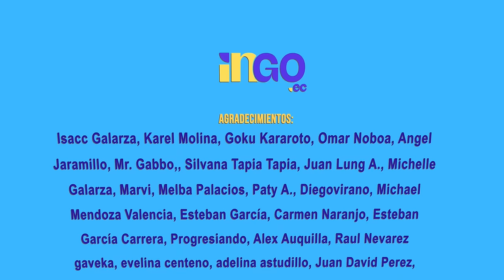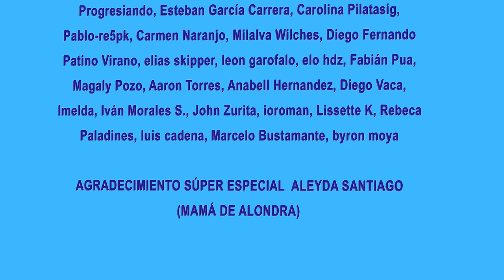Noboa entre el cinismo y la mentira | Gobierno de ciencia ficción | Análisis con Decio Machado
Las mentiras del gobierno de Noboa, ¿llegan a los ecuatorianos? El cinismo de este gobierno es parte de la gestión política con fines electorales. No te pierdas este análisis con Decio Machado